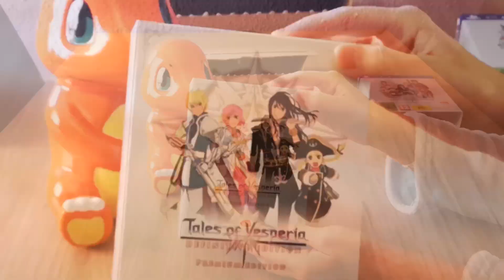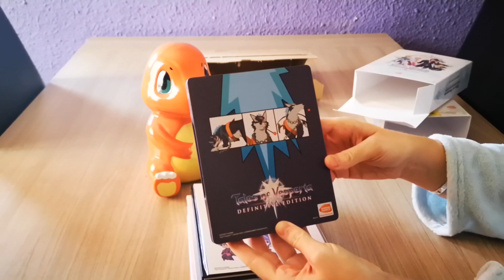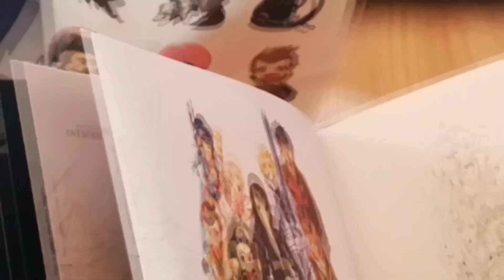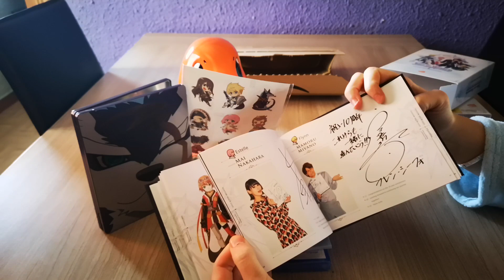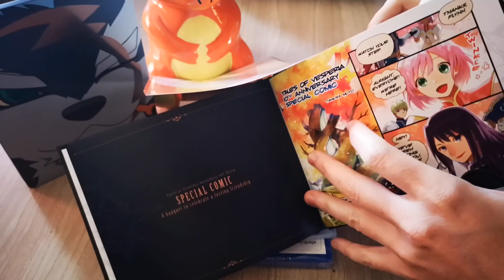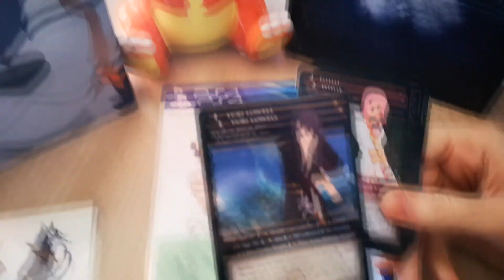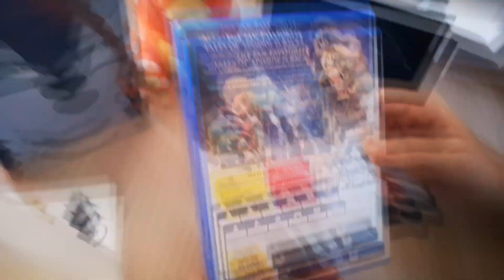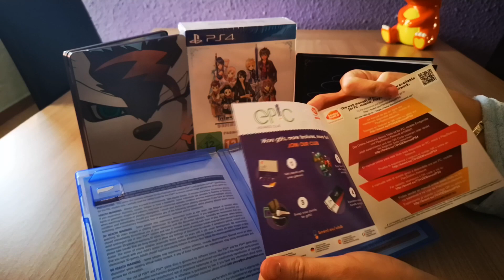UNBOXING | TALES OF VESPERIA DEFINITIVE EDITION - PREMIUM EDITION | PLAYSTATION 4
TALES OF VESPERIA DEFINITIVE EDITION - PREMIUM EDITION

Tales of Vesperia Definitive Edition Premium Edition contiene:

Juego Tales of Vesperia Definitive Edition
4 CD´s con la banda sonora oficial
Set de cartas coleccionables
Set de pegatinas con imágenes de los personajes
Set de pins
Libro de arte
Steelbook exclusiva

Tales Of Vesperia Definitive Edition para PlayStation 4, Xbox One y Nintendo Switch, incluirá el contenido de Tales Of Vesperia de PlayStation 3 que en exclusiva para Japón añadía nuevos personajes, eventos y muchas sorpresas más. Gráficos mejorados, textos en español y voces en inglés y japonés.

Comienza una lucha de poder en una civilización que depende de una antigua tecnología —Blastia— y el imperio que la controla. El destino de dos amigos que recorren caminos separados se entrelaza en una aventura épica que amenaza la existencia de todos.

Creado para la celebración de su décimo aniversario, Tales of Vesperia es una de las entregas más populares de la serie 'Tales of' y vuelve con una resolución de pantalla mejorada y personajes, eventos y trajes que no habían aparecido nunca fuera de Japón.

¡¡ES GRATIS!